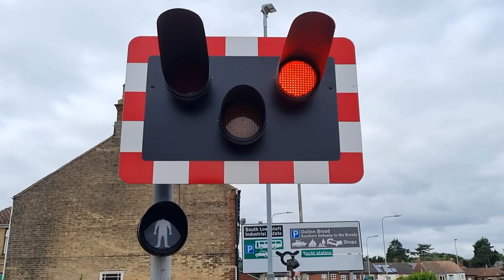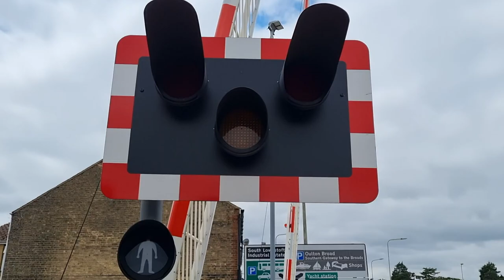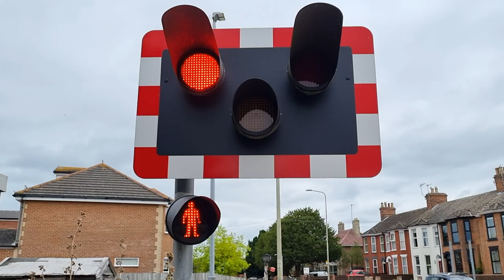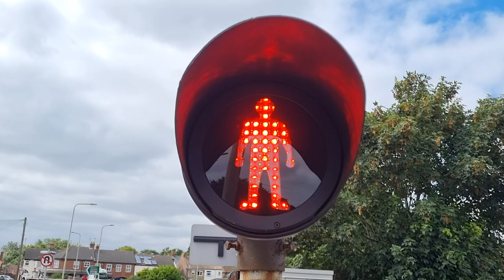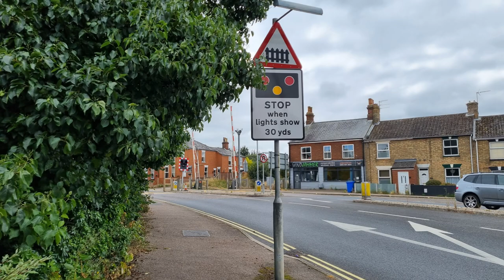Oulton Broad (Victoria Road) Level Crossing, Suffolk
Videos filmed at: 13:08 | 13:34 | 14:07 | 14:32

Route: East Suffolk Line
- Between Oulton Broad South and Lowestoft Stations
- Closer to Oulton Broad South

Location: B1531 Victoria Road, Lowestoft
Trains:
Lowering 1 (0:00):
Class 755 (Greater Anglia) - 2:20
Lowestoft ➡ Ipswich
Lowering 2 (Starts at 3:14):
Class 755 (Greater Anglia) - 4:45
Ipswich ➡ Lowestoft
Lowering 3 (Starts at 5:28):
Class 755 (Greater Anglia) - 7:30
Lowestoft ➡ Ipswich
Lowering 4 (Starts at 8:21):
Class 755 (Greater Anglia) - 10:20
Ipswich ➡ Lowestoft

A busy level crossing, one of England's most easterly, located just off of a roundabout within the Oulton Broad area of Lowestoft, Suffolk, near Oulton Broad South Railway Station as well as the Southern gateway to The Broads at Mutford Lock. This level crossing is one of a handful to have a traffic island in the middle of it on both sides, and it has four full-length barriers as the road is so wide. One of the traffic islands here has a rather unique lights setup where a normally-orientated wigwag is fitted above a thin wigwag, its purpose is to provide warning to a small property access side road here. The other traffic island here on the other hand (closest to the roundabout) has just the one thin wigwag, though this has been badly struck by a vehicle escaping the police as of recent to the date of filming, and its supporting mast is very bent and knocked-over as a result, so it is very surprising that the wigwag itself still works perfectly!

This level crossing also has four rather loud alarms, which make quite a lot of noise together as the barriers lower. Two of these alarms are located next to pedestrian red flashing signals which warn pedestrians on the exit-sides away from the traffic islands where there are no wigwags, and these are on each side of the level crossing. Recently to my visit, the LED pedestrian lights on the exit-sides replaced retro 1990s halogen pedestrian lights, so now, all four pedestrian lights here are LED, and each on either side flash together in synchronisation with the left hand lights on each wigwag. All of the LED wigwags here have long shades over their red lights only.

The four lowerings featured in this video happened within around an hour and a half of each other, each of which seeing the hourly services towards Ipswich and Lowestoft.